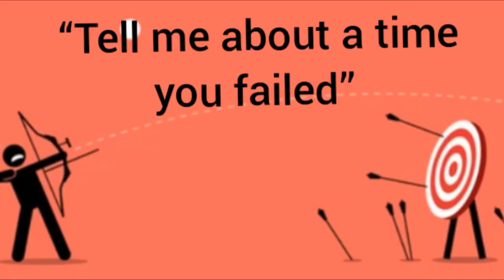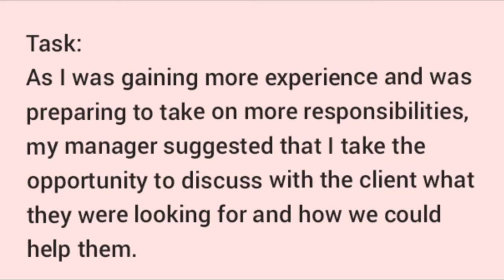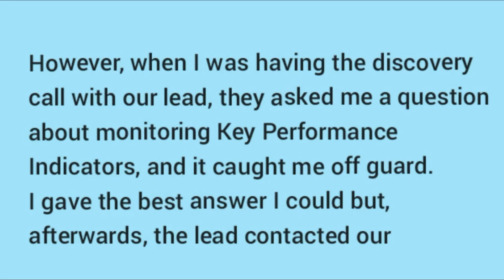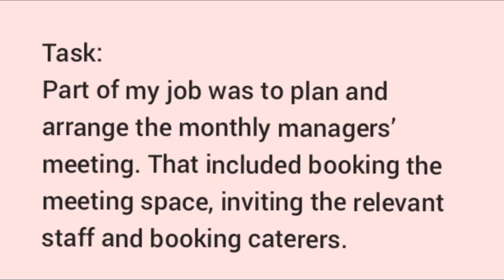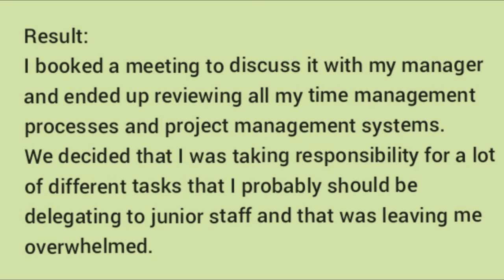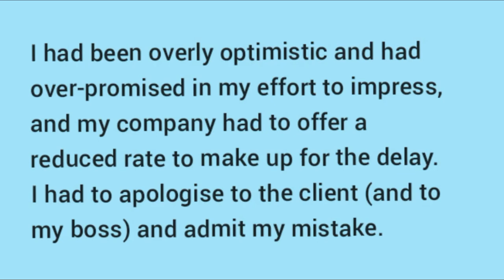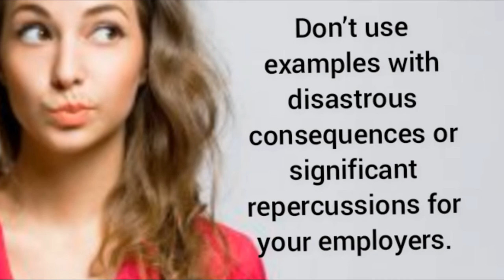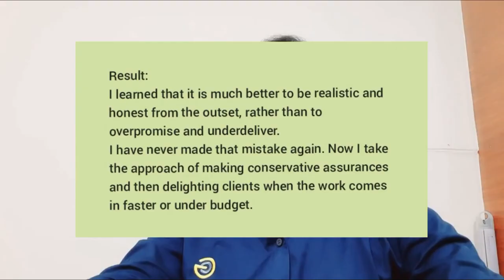Tell me about a time you failed | interview skills - tell me about a time when you failed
tell me about a time you failed
tell me about a time you failed sample answer
tell me about a time you failed reddit
how to answer tell me about a time you failed
tell me about a time you failed example
tell me about a time you failed examples
tell me about a time you failed interview question
tell me about a time you failed interview answers
tell me about a time you failed interview question examples
tell me about a time you failed answer
interview question tell me about a time you failed
interview questions tell me about a time you failed
tell me about a time you failed. how did you deal with the situation?
tell me about a time you failed to meet a deadline
tell me about a time you failed. how did you deal with this situation?
tell me about a time you failed sample answers